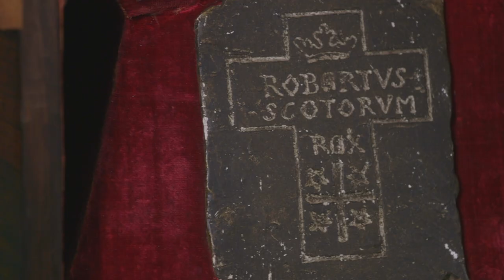Cast of King Robert the Bruce's Skull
Watch this film to learn about the Scottish national hero, Robert the Bruce, and find out why his tomb was opened and a plaster cast of his skull made almost 500 years after his death.